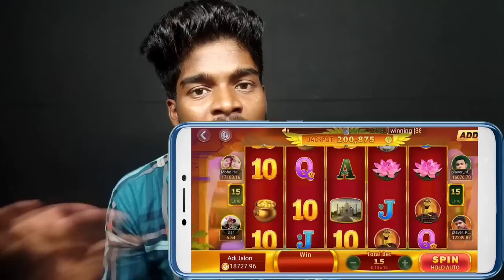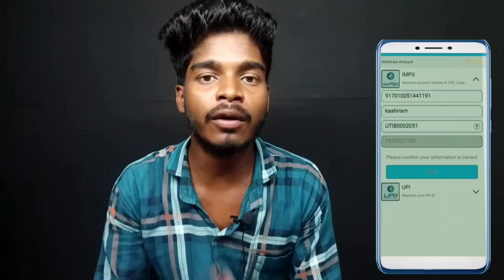LuRu Guy Vs Dolly Soren Roast || Adi Jolon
Click on this link to download 👇🏻👇🏻
Register with your mobile and  start palying and  Earning

LuRu Guy Roast
LuRu Guy Roasting Video
Santali Roasting Comedy
Dolly Soren Roast
Dolly Soren Video

Instagram.com/adijolon